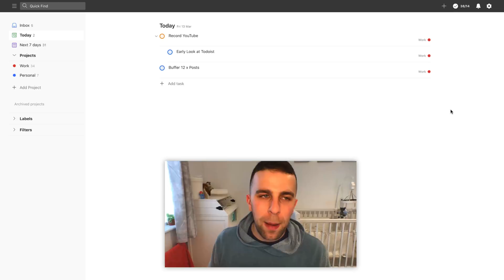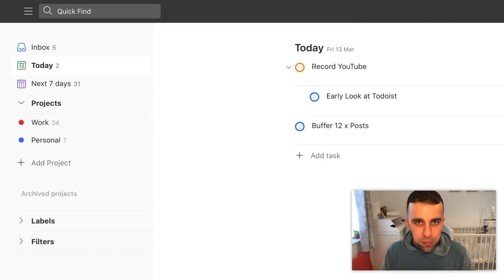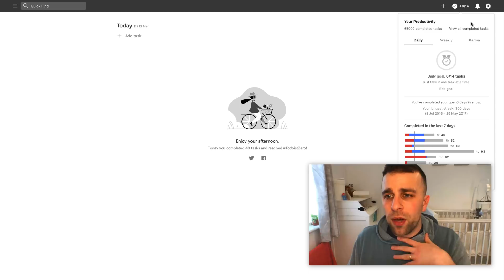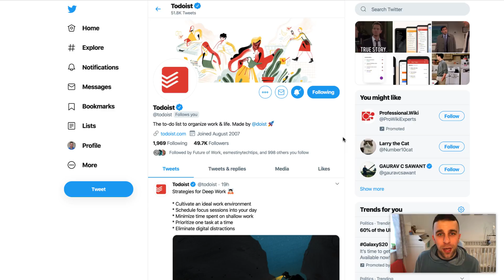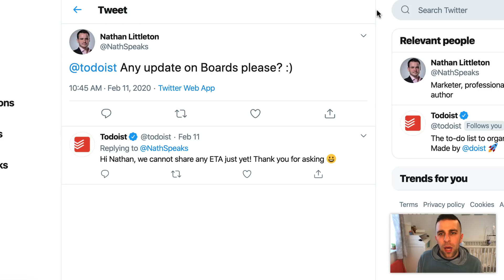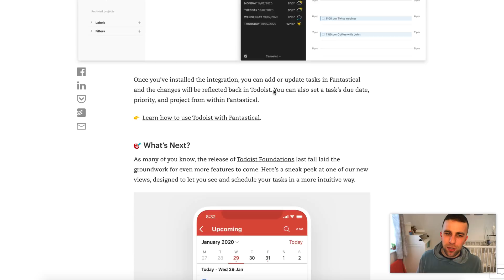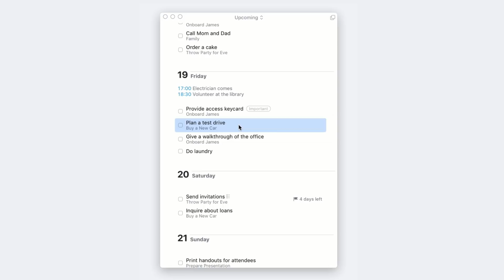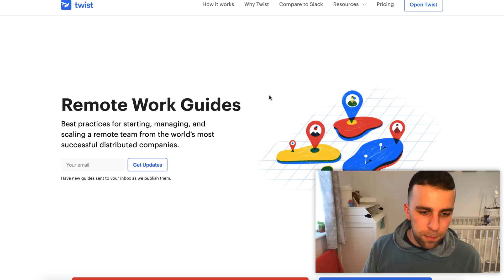What's New with Todoist (Beta, Upcoming Tab etc.)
Stop doing busywork! Try Bento Focus Find the best productivity tools with our Todoist is releasing some changes to their beta, shared a few minor changes to Android and other platforms and plans to release an "upcoming view" in 2020 allowing you to plan your tasks and see what's up next better than before.

⛳ OUR GOAL

💸 MAKING MONEY

🎼 MUSIC USED

The new video introduction was correctly put together by Boris Borisov at Noxious.

🌐 RELEVANT HASHTAGS